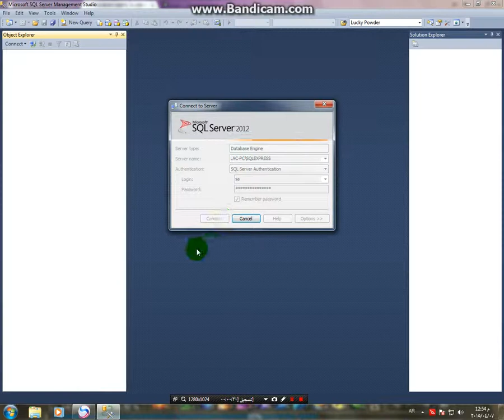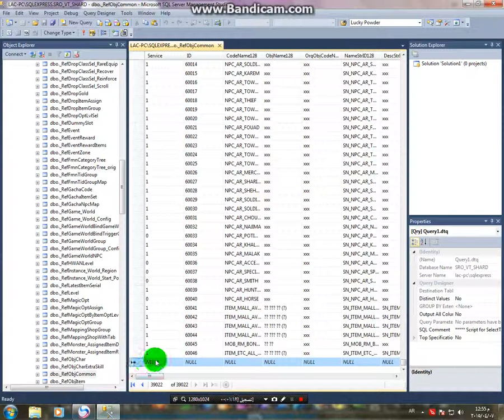المشكلة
رابط الموضوع